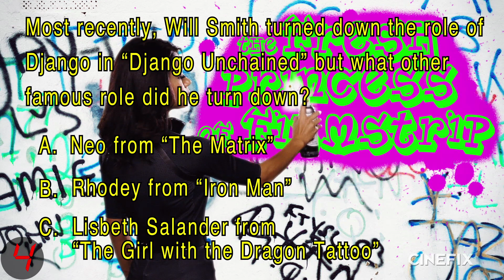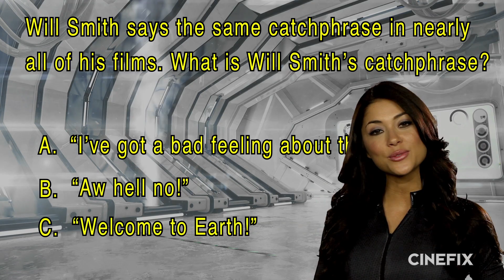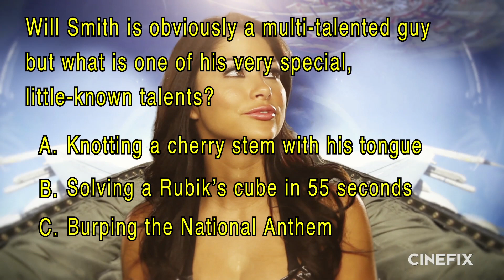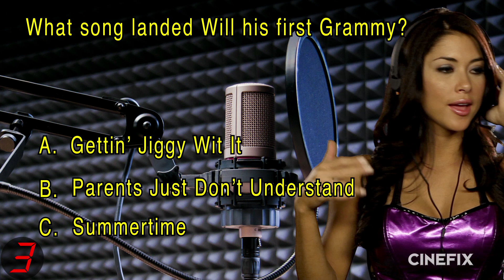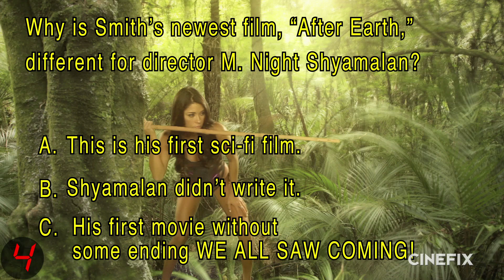FilmStrip - Arianny Celeste Strips for Will Smith [Trivia]!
Get pumped for After Earth and test your knowledge of Will Smith with FilmStrip, the weekly game show where releasing your inner-nerd is more than encouraged. Hosted by UFC octagon girl, Arianny Celeste, this show challenges film fans' movie knowledge, revealing more than just the right answers.

Are you a film nerd? Well Maxim model, Arianny Celeste is the girl for you! Who knew your obsession with fan film, comic con and cult classics could some day get you the girl of your dreams.